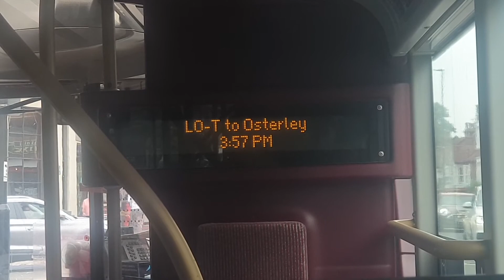Piccadilly Line Rail Replacement Service thinks it a London Overground Rail Replacement Service?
Onboard one of Abellio London LTs for some reason Despite being a PL-1 they were showing LO-T on the ibus and were actually announcing as London Overgound Rail Replacement Service instead of a Piccadilly Line Rail Replacement Service